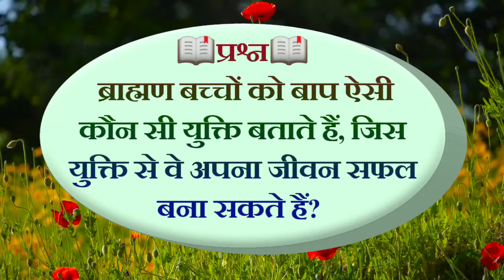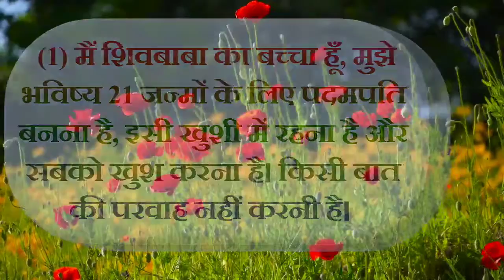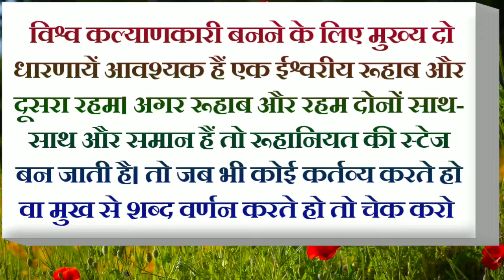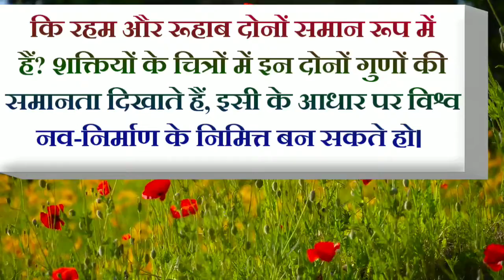Aaj Ki Murli With Colourful Text | 29 DECEMBER 2021/Today’s Murli In Hindi/29-12-2021/Murali Ka Saar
Thank you and Om Shanti